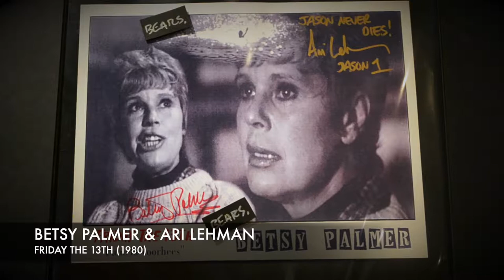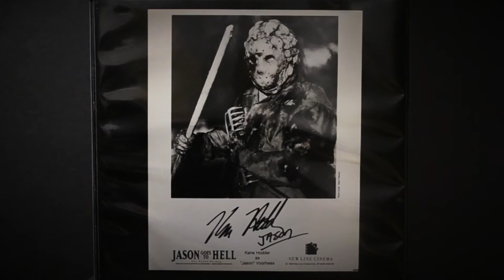Jason Voorhees | Autograph Collection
My autograph collection of the main actors to play Jason Voorhees, as well as Roy, in the Friday the 13th films including Ari Lehman, Steve Dash, Warrington Gillette, Richard Brooker, Ted White, Tom Morga, Dick Wieand, C.J. Graham, Kane Hodder and Derek Mears

I consider it complete until another film is made. I'm aware there's other actors who've played Jason (like Dan Bradley, Douglas Tait, the child actors, etc) and wouldn't mind eventually adding them to compliment my collection.